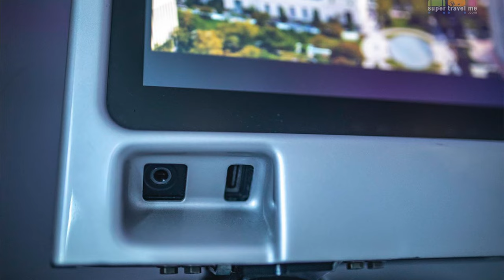12 ESSENTIELS DANS VOTRE VALISE CABINE | Victor Voyage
Quand on voyage, les choses ne vont pas toujours comme elles étaient prévues.
Voici la liste des 12 objets qui sont toujours dans mon sac de cabine... juste au cas ou...

Time code:
0:00 Intro
1:51 Une brosse à dents
2:25 Des habits propres
3:40 Des lingettes rafraichissantes
4:31 Bouteille d'eau réutilisable
5:12 Vos médicaments
5:54 Interlude avec Léota le chat
7:25 Une batterie portable
8:17 De bons écouteurs
8:42 Livre et divertissements
9:29 Tile et AirTags
10:17 Produits nettoyants
10:52 Masques pour le visage